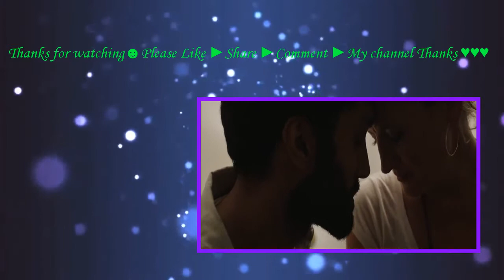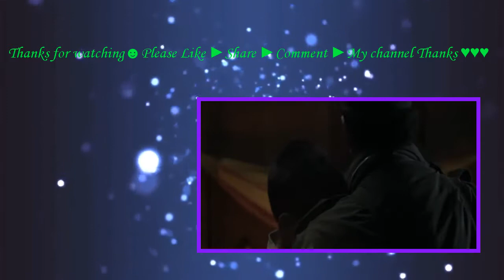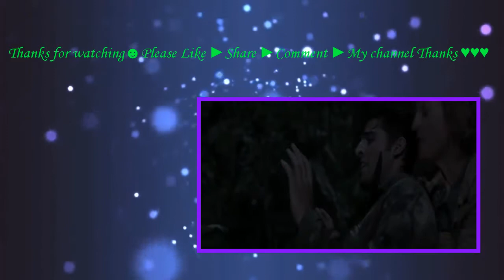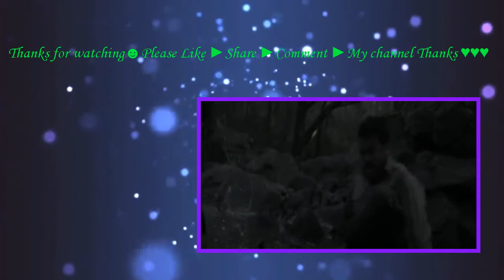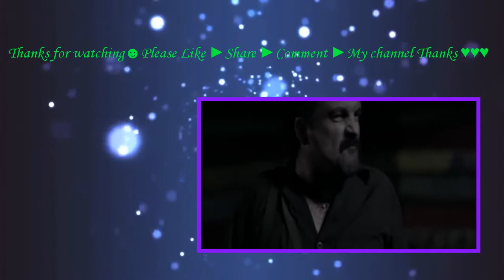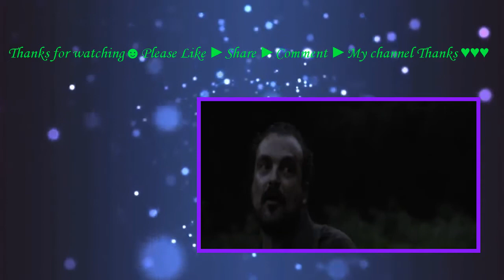Camino (2015) with Nacho Vigalondo, Francisco Barreiro, Zoë Bell movie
In the jungles of Colombia, a photojournalist captures the truth behind a group of missionaries who may not be what they seem.